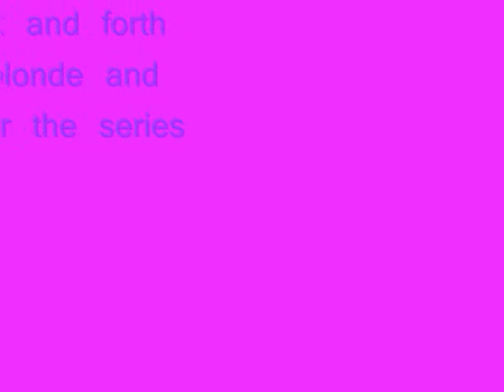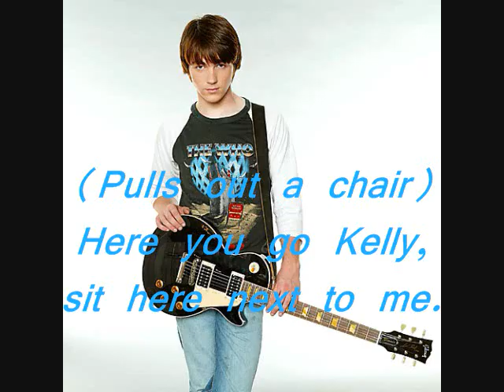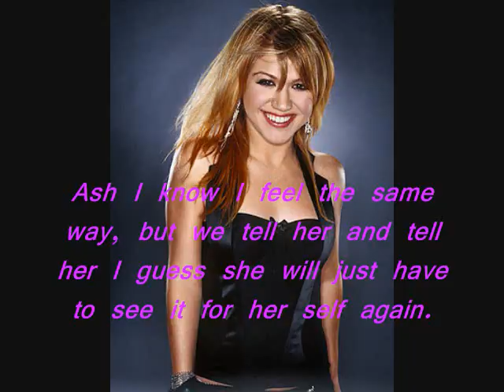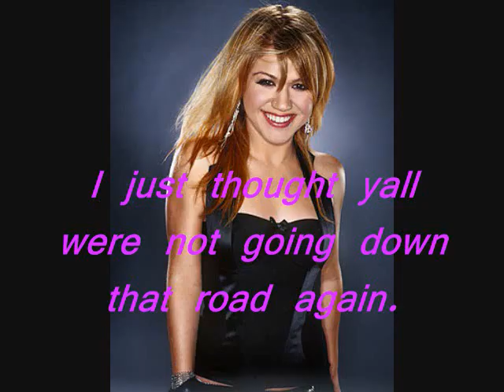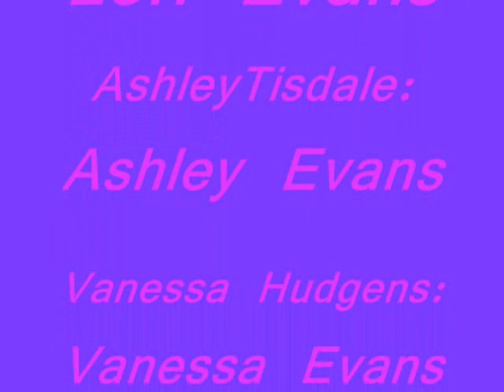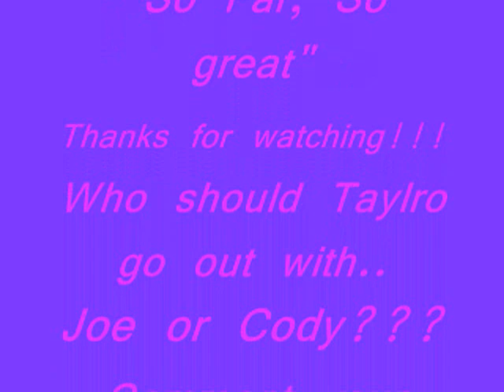Hollywood Sisters Episode 6- Friends till the end.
Episode 6!!!
Ashley set's Kelly and Taylor up with guys but Taylor has a different guy in mind!!